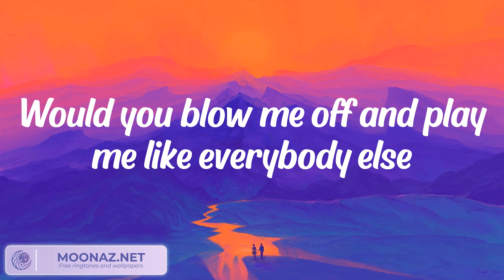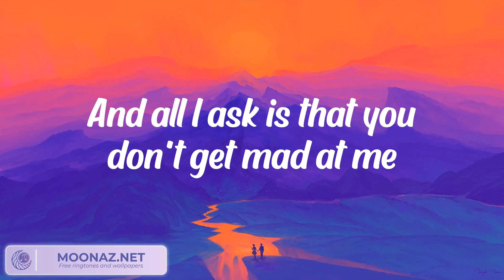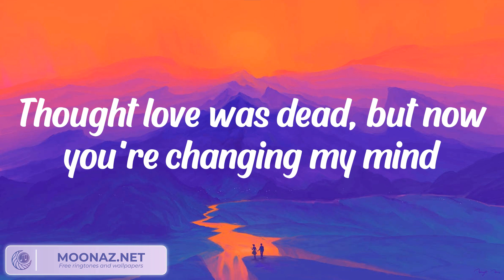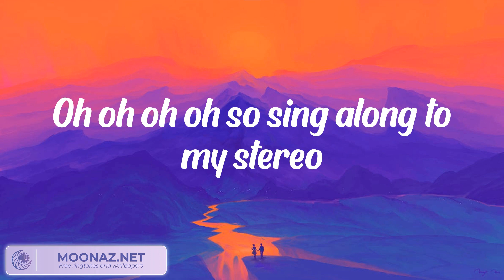Gym Class Heroes - Stereo Hearts (feat. Adam Levine) (Lyrics)